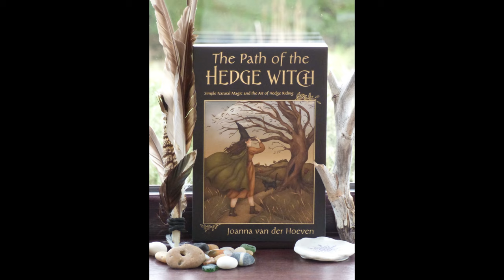The Hedge Witch's/Hedge Druid's Altar - Nature is wonderful!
Available now, my new book - The Path of the Hedge Witch: Simple, Natural Magic and the Art of Hedge Riding